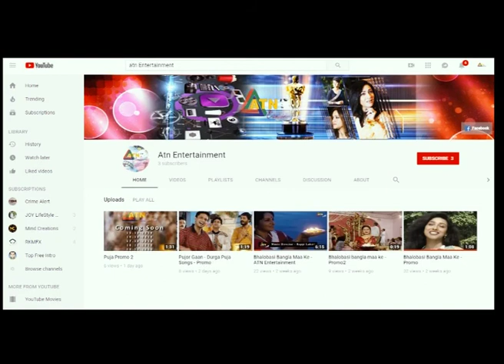Special Song for Saptomi - (Album - ফিরে দেখা) - Rupankar - By ATN Entertainment Kolkata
Singer - Rupankar